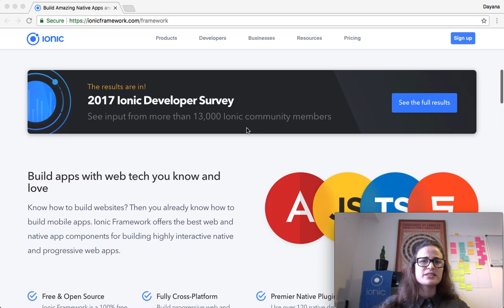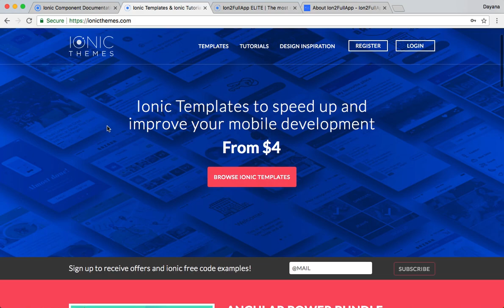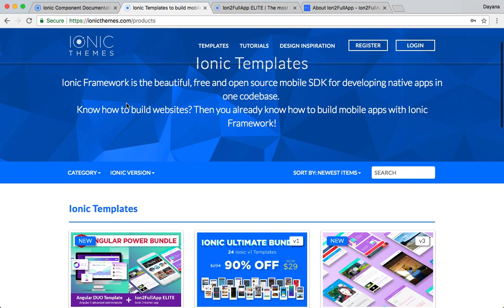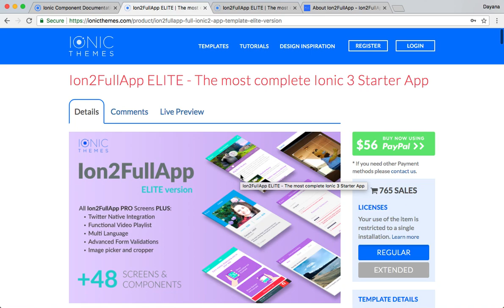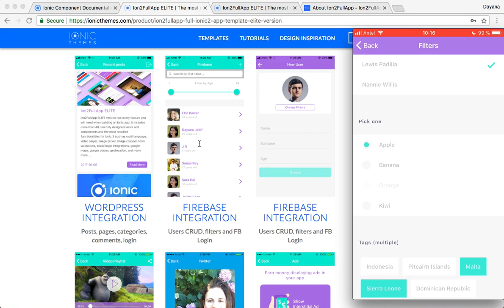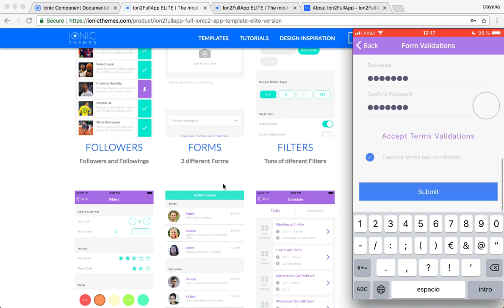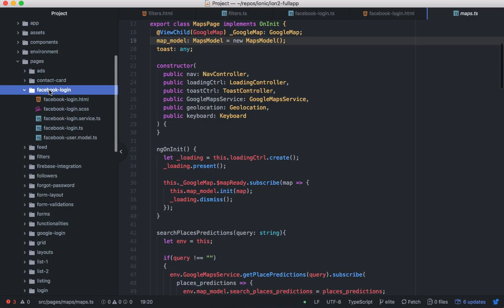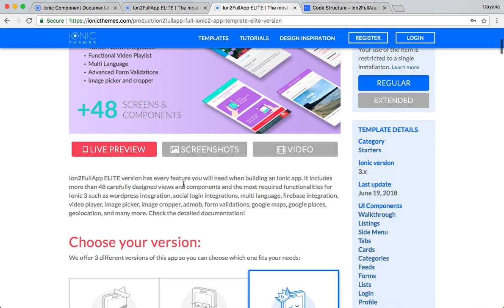What is Ionic Framework and how to bootstrap your apps using Ionic Themes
⚡️ Deluxe Angular Bundle ⚡️

Over 250 ready made Angular features and components. An infinite set of possibilities to build beautiful apps and sites.

In this video you will learn what Ionic Framework is and how you can benefit by using the ionic templates we’ve created in IonicThemes.

Prefer to read instead of watch? Here's the written tutorial

Want more tutorials? Have fun in

Just getting started? Browse the beginners section

Want to learn Ionic framework by example? Check lots of Ionic Templates